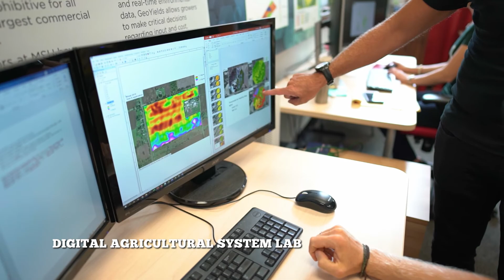How Michigan State helps farmers grow “more food, more sustainably”: LiveBIG 2019-20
At the forefront of digital agriculture, Michigan State University scientists leverage technologies, such as drones, GPS, and computer modeling, to create efficient and environmentally-sound farming practices.